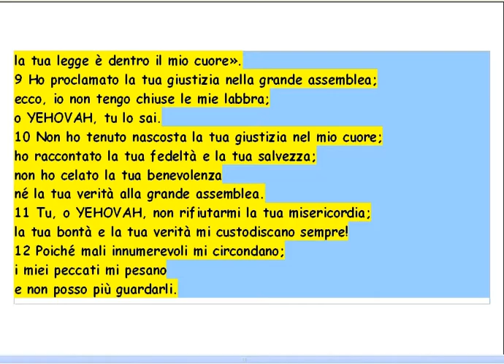GESU' E' IL FIGLIO DELL' IDDIO ONNIPOTENTE , NON L' IDDIO ONNIPOTENTE - Trinità falsa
PERCHE' I TESTIMONI DI GEOVA DICONO CHE IL PADRE E'
L' IDDIO ONNIPOTENTE ?

INOLTRE, PERCHE' CHIARISCONO CHE CRISTO E' IL FIGLIO
DELL' IDDIO ONNIPOTENTE E NON L' IDDIO ONNIPOTENTE STESSO ?

PER IL PIACERE DI DIRE MENZOGNE ?
NESSUNA MENZOGNA !

E' PROPRIO LA BIBBIA A DICHIARARE CHE IL PADRE (YEHOVAH) E' L' IDDIO ONNIPOTENTE !